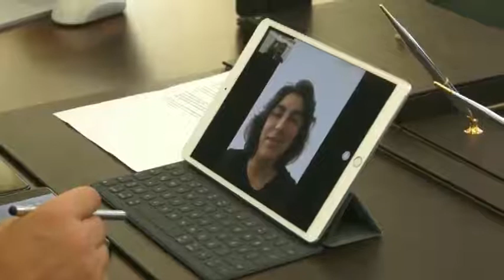ALMANYA’DA YILIN DOKTORU SEÇİLEN KALP CERRAHI SAYIN DR. DİLEK GÜRSOY’U TEBRİK ETTİK.